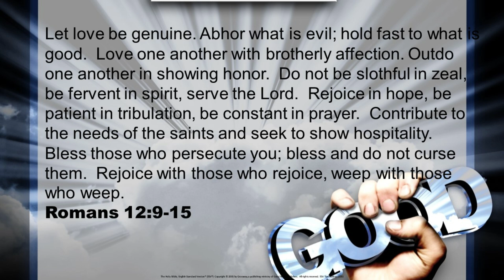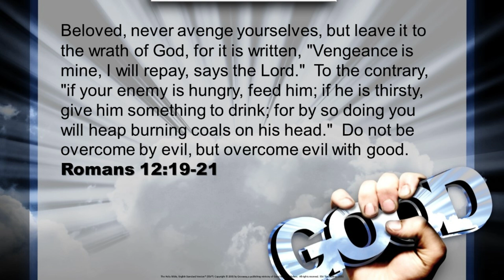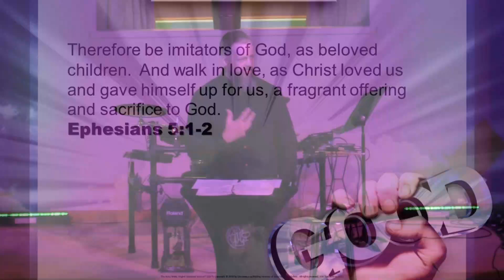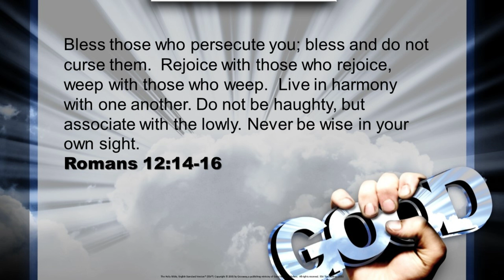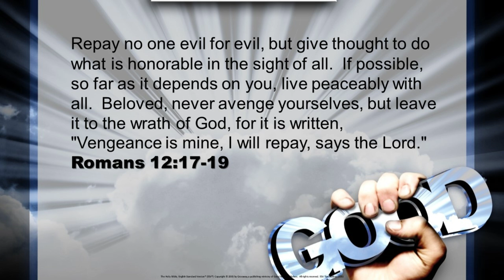Sin, Confession and Life Together: Unified Love